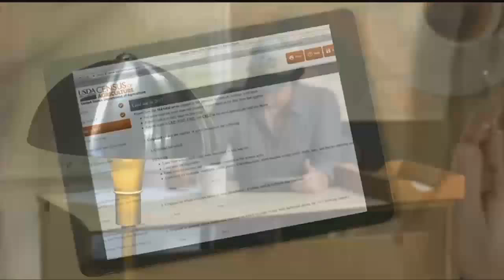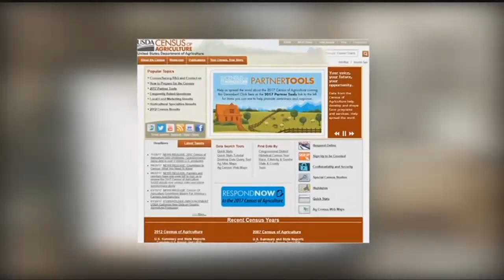Montana Ag: Census of Agriculture